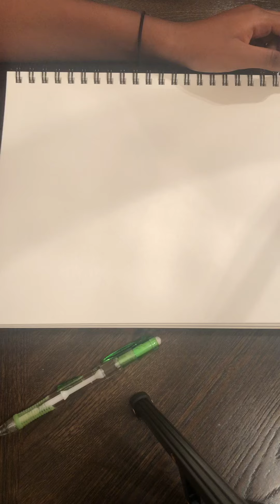Still life drawing for Benjamin Rush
Hello my name is Maelynn and I’m a drawing a still life of three Vases I own I hope you enjoy 😊